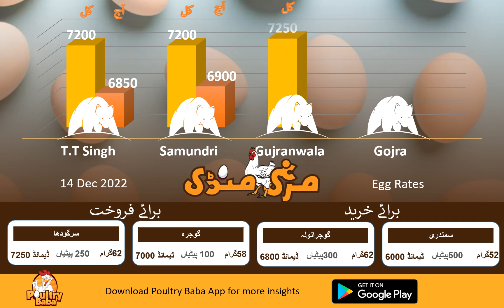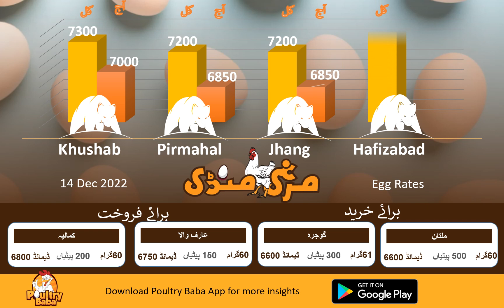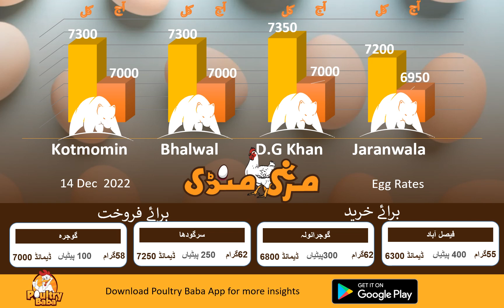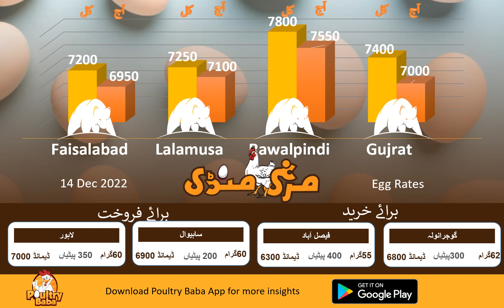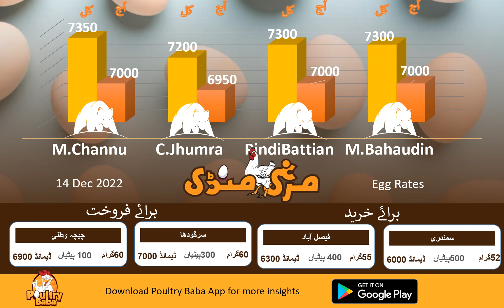Egg rate position || - Daily egg rates || Poultry rates Egg business in Pakistan|poultry baba